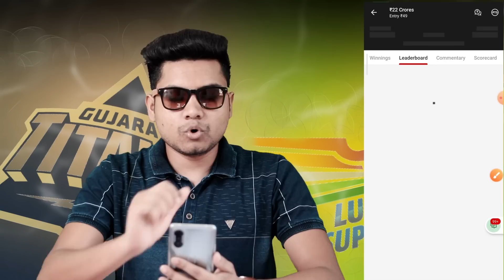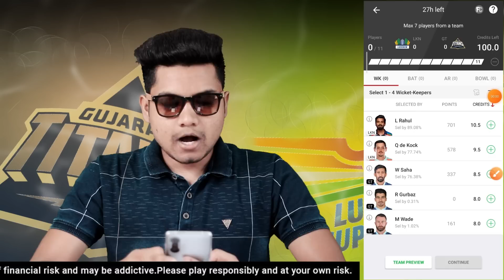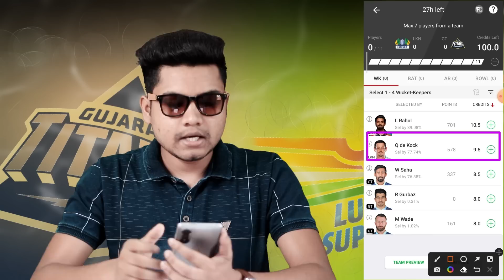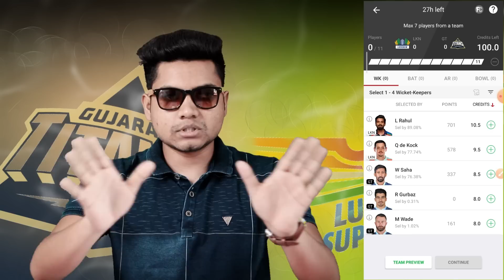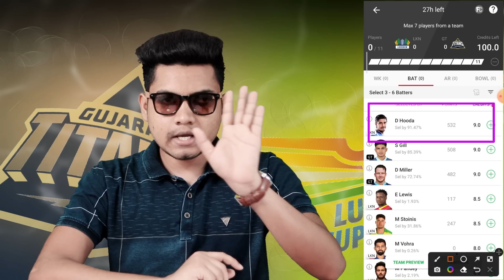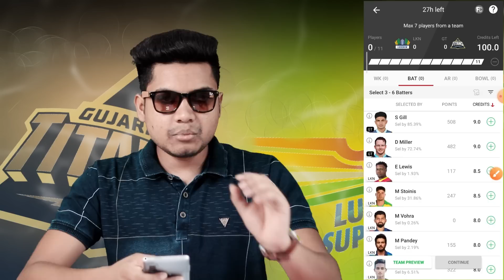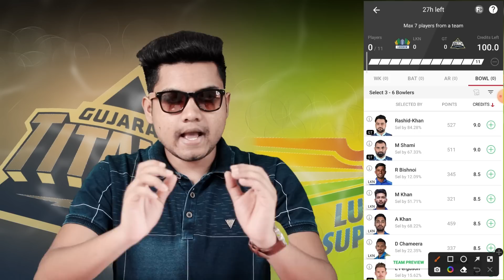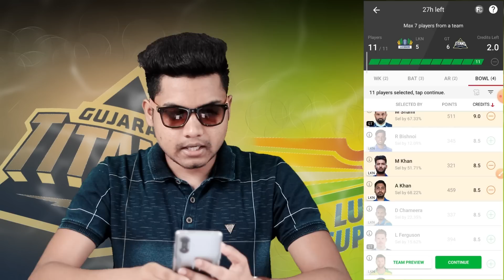LKN vs GT Dream11 Prediction | LKN vs GT Dream11 Team | Today IPL Match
𝙄𝙛 𝙮𝙤𝙪 𝙬𝙖𝙣𝙩 𝙩𝙤 𝙘𝙝𝙖𝙣𝙜𝙚 𝙮𝙤𝙪𝙧 𝙡𝙞𝙛𝙚...𝘁𝗵𝗲𝗻 𝗷𝗼𝗶𝗻 𝗼𝘂𝗿 𝘁𝗲𝗹𝗲𝗴𝗿𝗮𝗺 𝗰𝗵𝗮𝗻𝗻𝗲𝗹..!!❤️

(If Link Don't Work Go on Telegram and Search @SmartRealTeam and Join our Telegram Channel)

Refer Code: SMART (Used Code For 300 INR) 🔥

Note: Smart Fantasy Don't Promote Any Gambling Application, Smart Fantasy Provided Only Match Prediction.

Telegram I'D: @DCA425